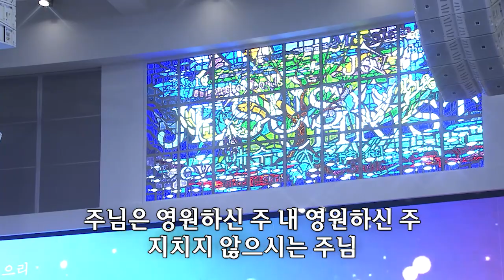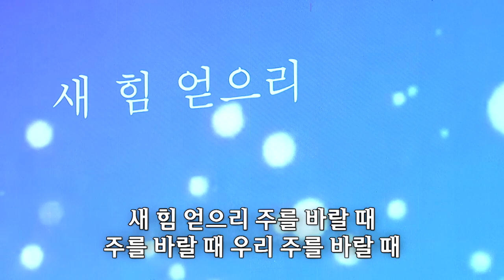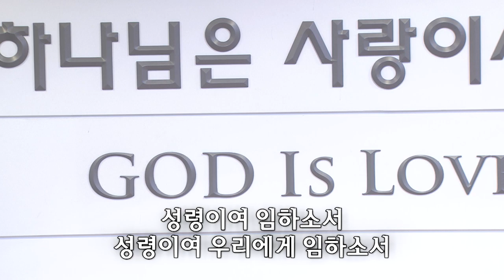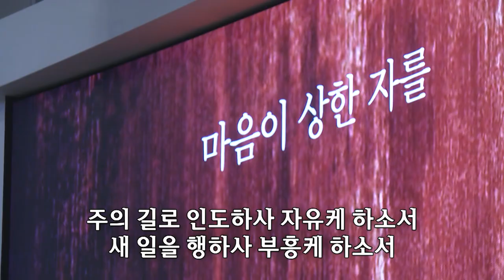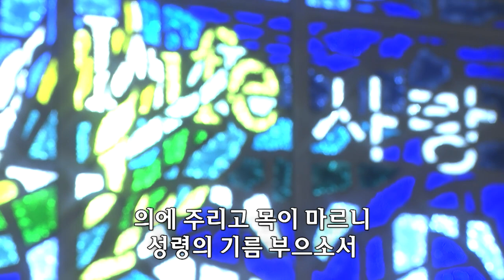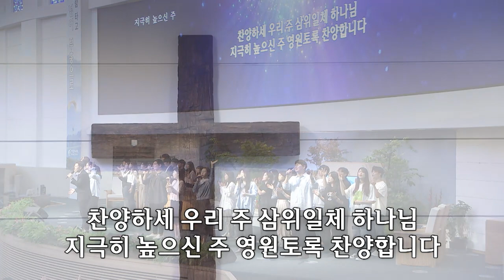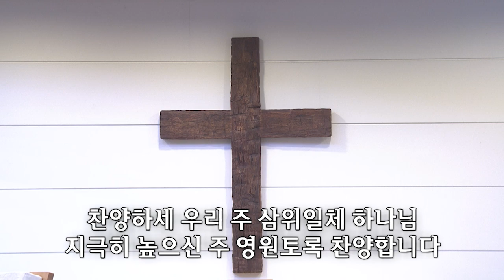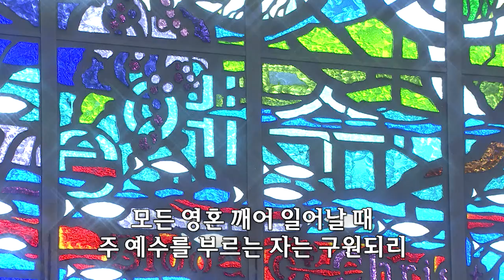[사랑의교회] 새 힘 얻으리/마지막 날에/마음이 상한 자를/지극히 높으신 주/모든 민족에게